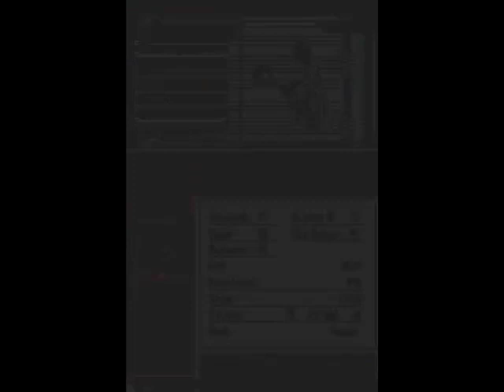Lets Play Kingdom hearts 358/2 Days Part 55-A Fat Guy Attacks and Under I Mean Wonder Land!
Where many blunders ensue.